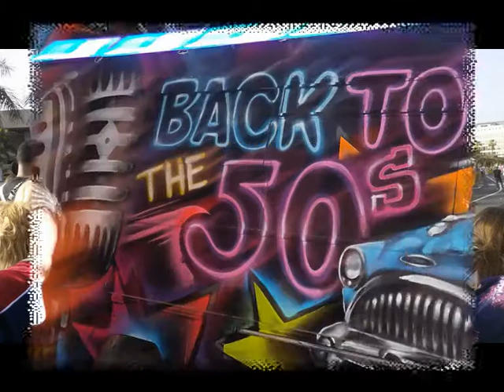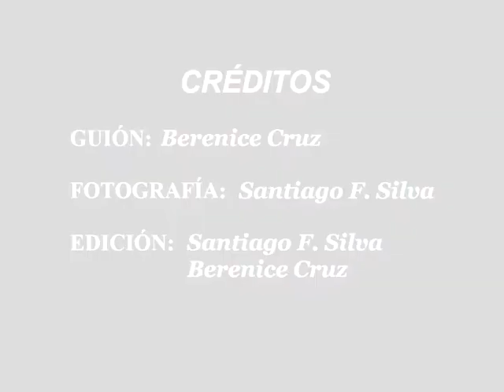Carnaval de Tenerife 2020. El Coso. Parte VIII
Cierre del Desfile del Coso 2020, con las carrozas  representando a diversos Comercios, Bares, Industrias y Otros.. Muy bonito y animado este desfile carnavalero donde los niños, familias y turistas se unen  en esta zona  para disfrutarlo...
Vídeo realizado INSITU durante el desfile del Coso  del Carnaval de Tenerife 2020, las músicas que se escuchan durante el desfile la traían las carrozas que participaron
En este video no aparecen niños